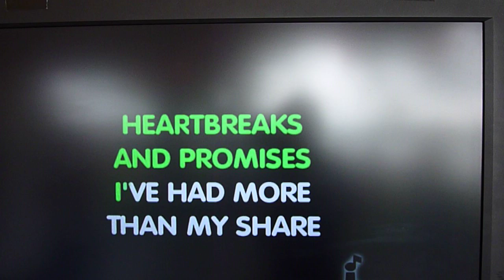House Karaoke @ Loveland Festival 2011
House Music Karaoke @ Loveland Festival 2011